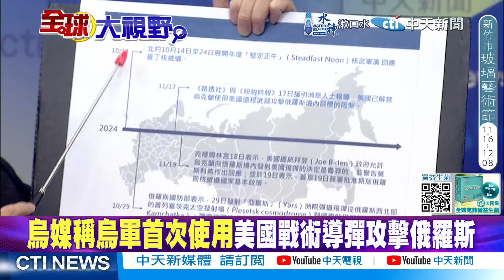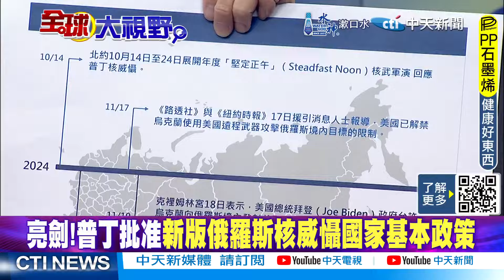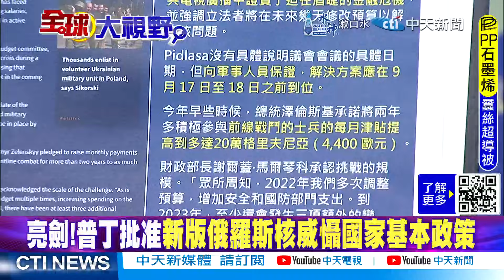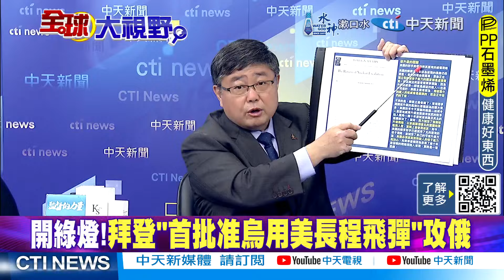普丁加強核威攝|中:烏危機取決美國【全球大視野】精華版